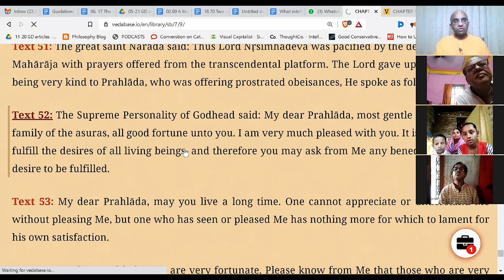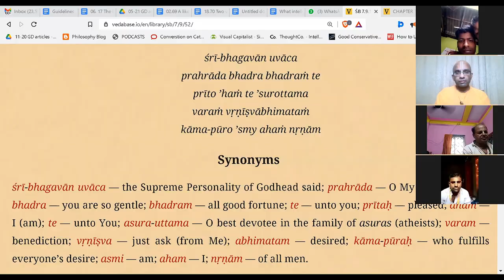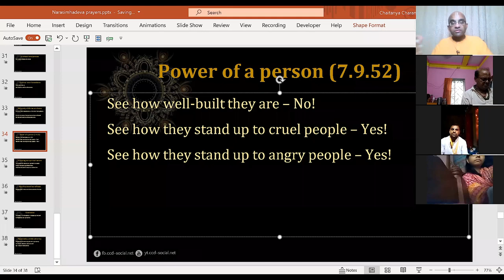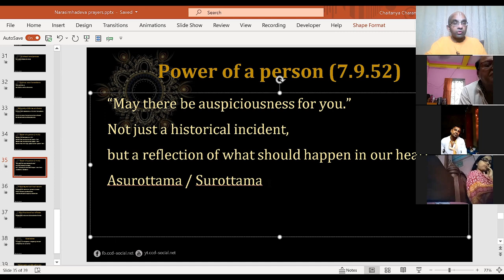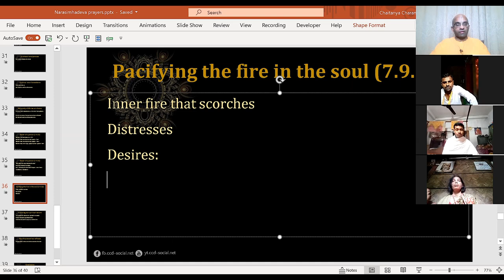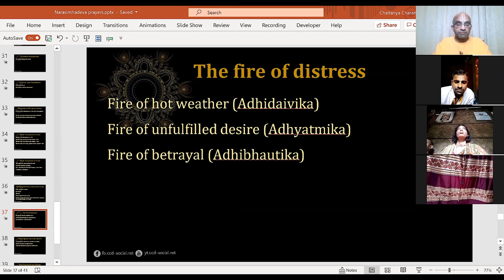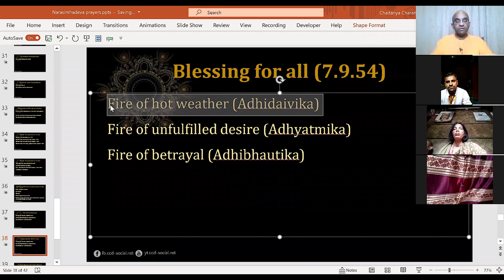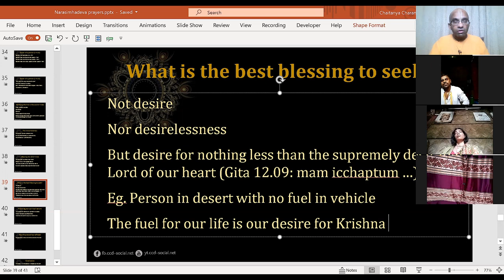How Lord Nṛsiṁhadeva's words revealed his love for Prahlāda part 1 - Hindi